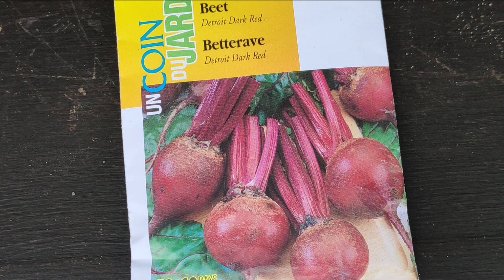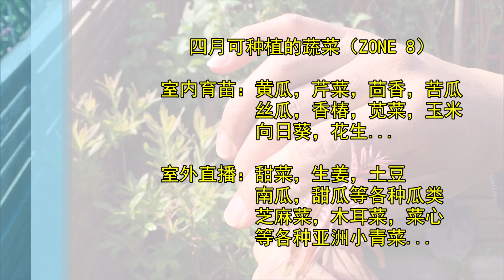四月份适宜种植的蔬菜2022 (ZONE 8)